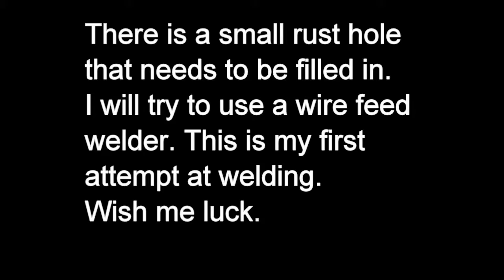Вторая жизнь старого фонаря Реставрация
restoration восстановление реставрация